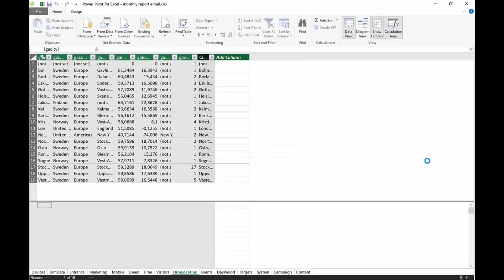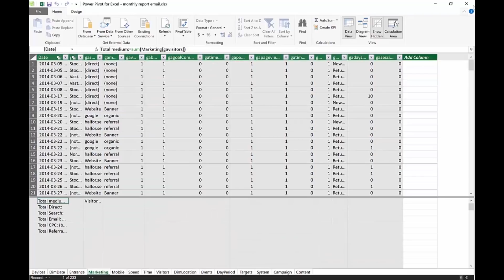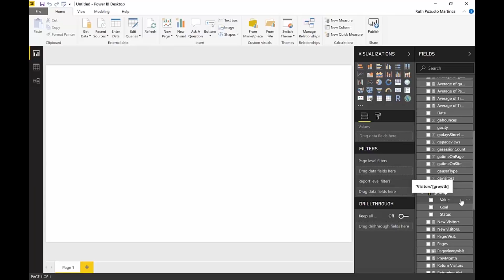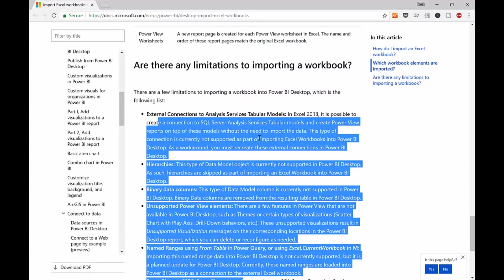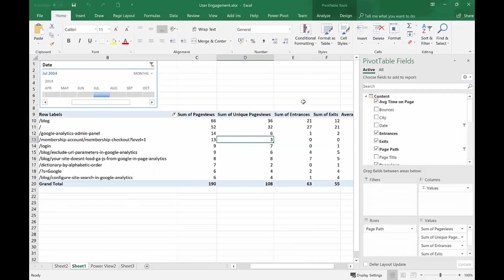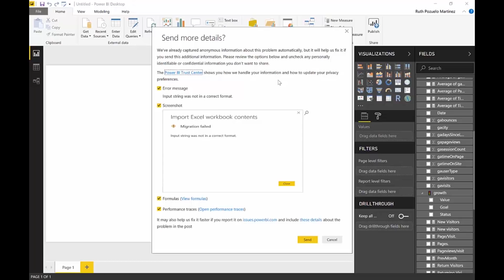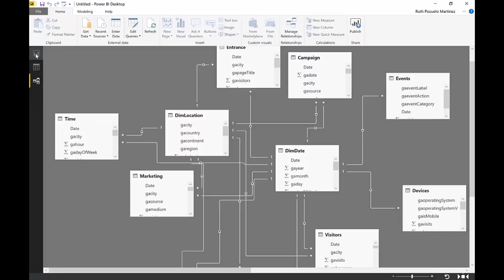Import your excel model into Power BI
Have you spent hours creating an excel model with Power Query and PowerPivot and you or your company has now decided to move to Power BI?

Well, don't worry, you can import your excel models in Power BI and most of it will be imported, included the visuals if you created them using Power View,
Yey!